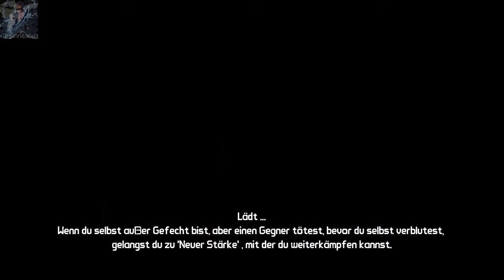Let's Play Together Borderlands [BLIND] Part 28 - Mothrakk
Traut ihr euch wirklich zu, uns auf unserer Reise durch Pandora zu begleiten? Respekt, denn ihr müsst echt was ertragen können.
Zum Glück ist man bei dieser Reise nicht allein so als Jäger. Meine Weggefährten: